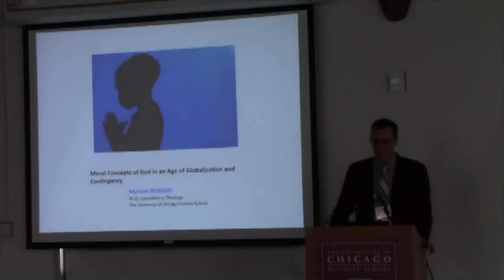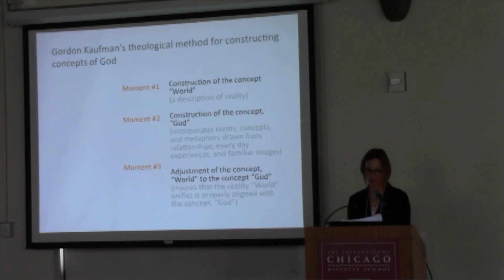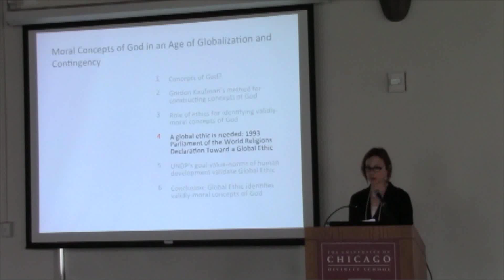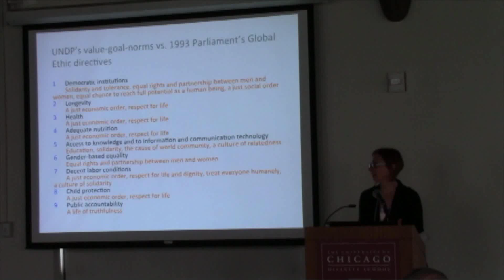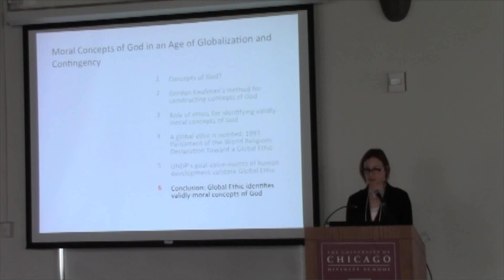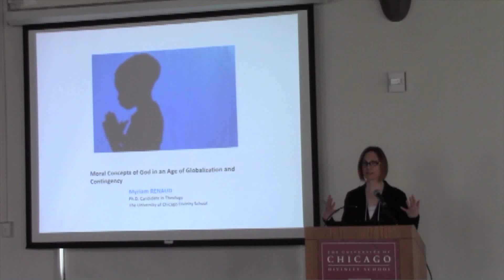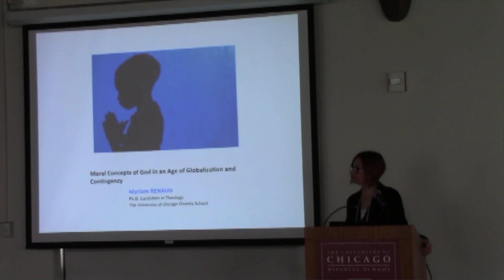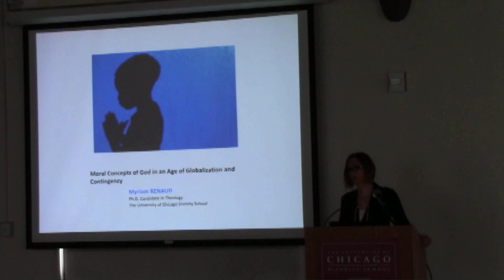"Moral Concepts of God in an Age of Globalization and Contingency." Myriam Renaud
"God: Theological Accounts and Ethical Possibilities." A conference at the University of Chicago Divinity School. Myriam Renaud, University of Chicago. Respondent Timothy Hiller, University of Chicago.

Questions about the relationship between God and the good and the right remain as urgent today as they did in ancient times. For example, what is the relationship between claims about the nature or character of God and the moral actions motivated by those claims? What is the relationship between moral codes underwritten by claims about God and the ethics espoused by the (ideally agnostic) civic sphere?  Are beliefs about God open to moral critique by others who espouse different beliefs or no beliefs at all?
Today answers to these questions must take into account factors such as cultural and religious pluralism, hybrid theologies that incorporate teachings and beliefs from a variety of religious traditions, and religiously motivated violence around the world. This conference invites philosophers, theologians and religious ethicists to offer accounts of God relevant to the current state of affairs in the West while taking seriously the possibility of a relationship between God and ethics.

This conference was supported by grants from the University of Chicago Divinity School, the Martin Marty Center for the Advanced Study of Religion, the University of Chicago Franke Institute for the Humanities, the Norman Wait Harris Fund of the University of Chicago Center for International Studies, and the Aronberg Fund of the University of Chicago Center for Jewish Studies.

Recorded in Swift Hall on April 9-11, 2014.